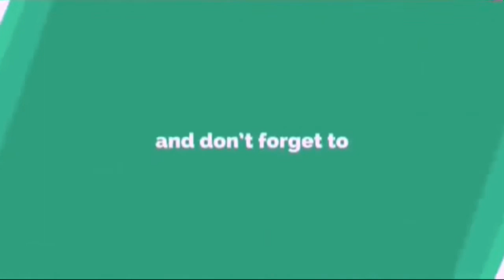IIT Mandi Holi | Holi in Hills | Holi celebration 2K19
Who said we(IITians) are geeks !!!
No matter how cool the weather is , IITians are themselves cool.
video credits :- Zaidan Bhat  & Mayank Singh